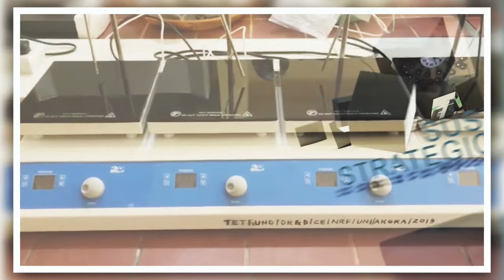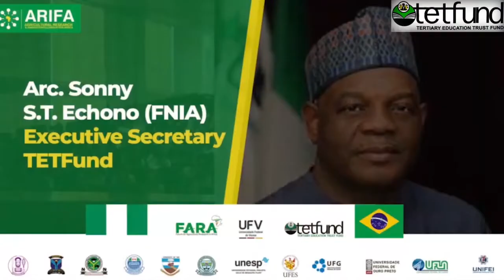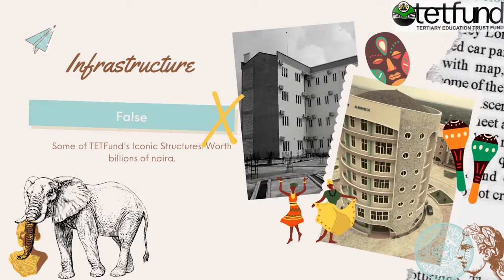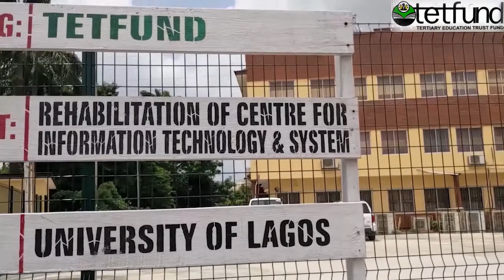TETFUND SSP EPISODE 3